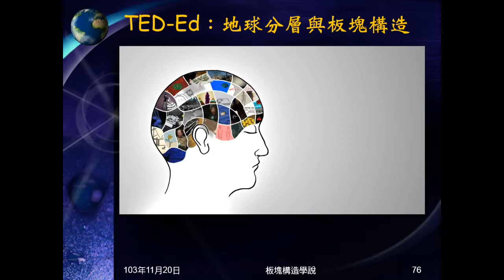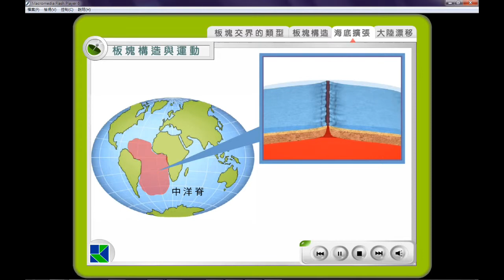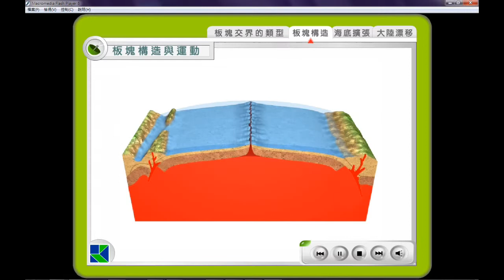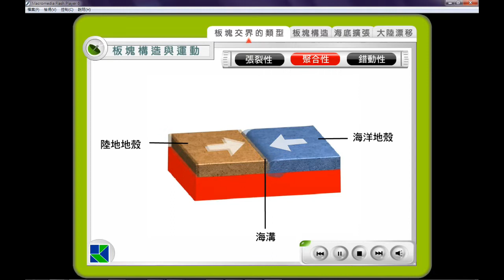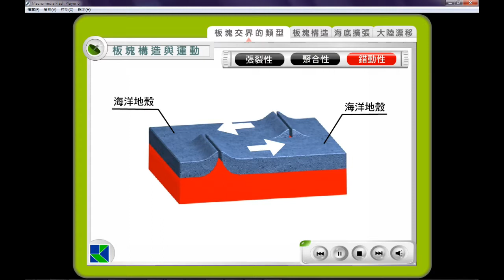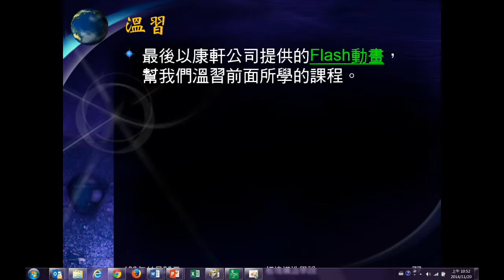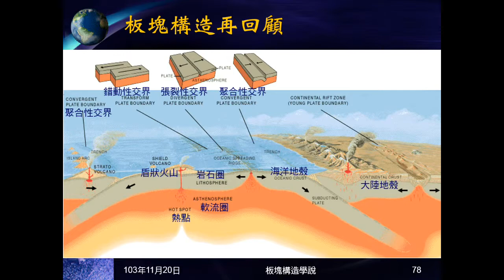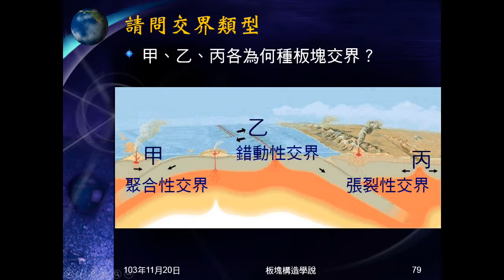103學年地科 板塊構造10：康軒動畫與回顧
以康軒動畫複習大陸漂移、海底擴張、板塊構造與板塊構造類型。以圖片回顧板塊構造學說，並詢問三種交界各為何種交界。